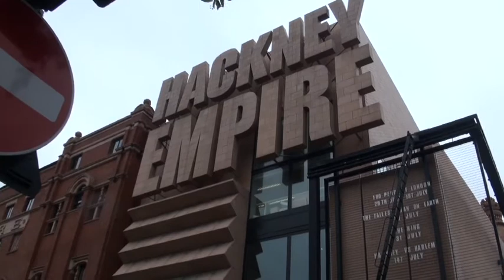Hackney Academy Spoof Film: Hood In Black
Agent G is having an identity crisis! Created for BBC Radio 1 and 1Xtra's Hackney Academy by Sarah, David, Ennis, Joel, Daniel and Jonathan.